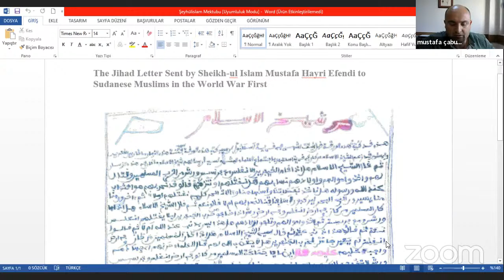Tarihi Derinlik İçinde Türk-Sudan İlişkileri Konferansı 2. Oturum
TARİHİ DERİNLİK İÇİNDE TÜRK-SUDAN İLİŞKİLERİ
KONFERANSI
محاضرة العلاقات التركیة - السودانیة في عمق التاریخ
CONFERENCE ON TURKISH-SUDAN RELATIONS IN HISTORICAL
CONTEXT
II. OTURUM: TÜRK-SUDAN İLİŞKİLERİNDEN TARİHİ KESİTLER
الجلسة الثانیة: مقاطع تاریخیة من العلاقات التركیة السودانیة
SECOND SESSION: HISTORICAL SECTIONS FROM TURKISH-SUDAN RELATIONS